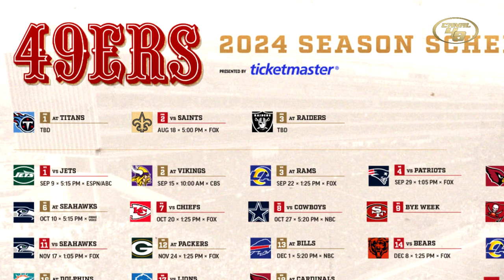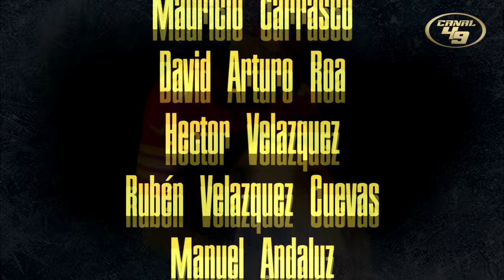Tampa Bay Buccaneers I Rivales de los 49ers 2024 | Episodio IX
Los Bucaneros ¿serán una sorpresa?

GO NINERS!!!